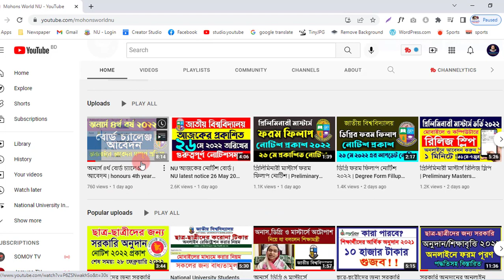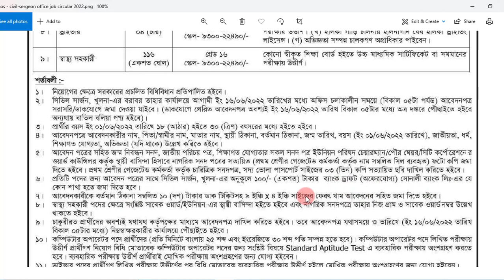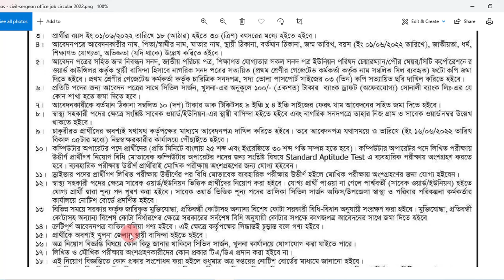স্বাস্থ্য সহকারী পদে সিভিল সার্জন অফিস নিয়োগ ২০২২ | Civil Surgeon Office Job Circular 2022